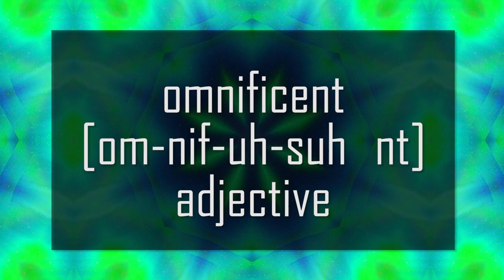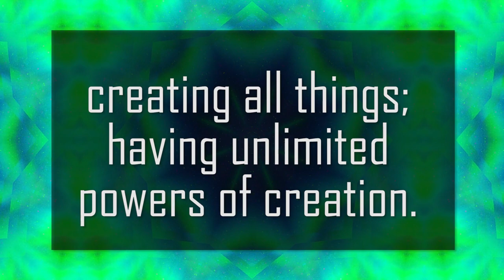Sarah Josephine | Tattoo Art, Soul Painting & Healing Your Colors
Sarah Josephine is a tattoo artist who imbues her creations with love and cosmic healing energy. As a Reiki practitioner who has innovated color based healing modalities that help clients find breakthroughs using their own creativity. We talk about these soul paintings, using color to unblock our chakras, and Sarah's dream-journey to becoming a tattoo artist.